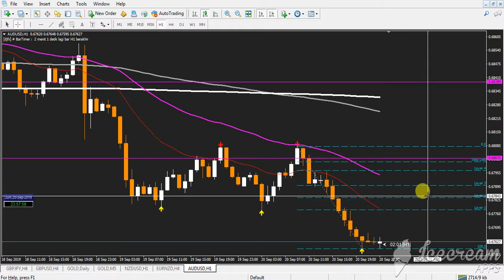AUD/USD Analyis 21 sep 2019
Untuk trade news dgn lot besar sy cadadangkan guna leverage besar iaitu XM 1:888 and FBS 1:3000